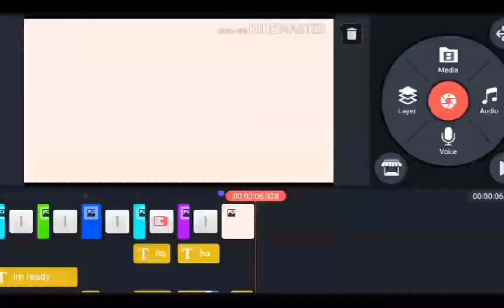gacha cringe compilation